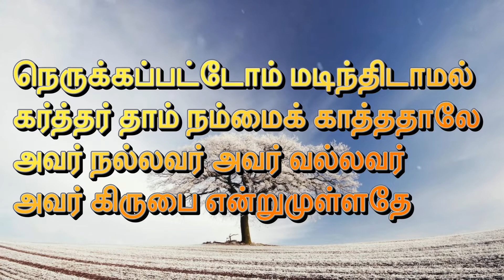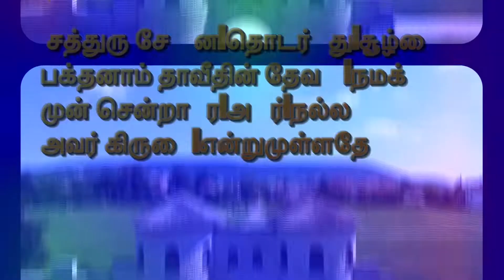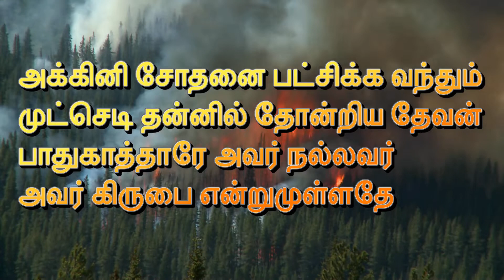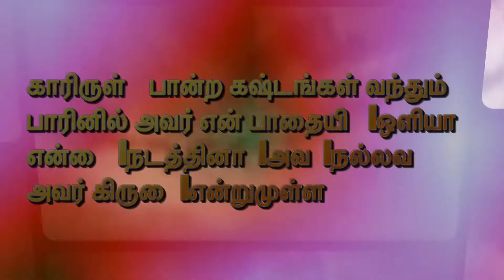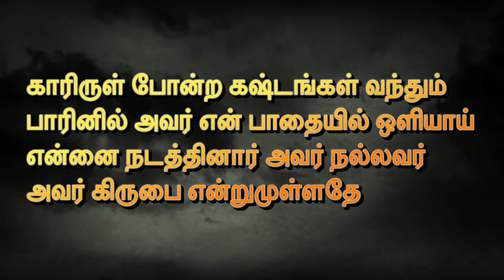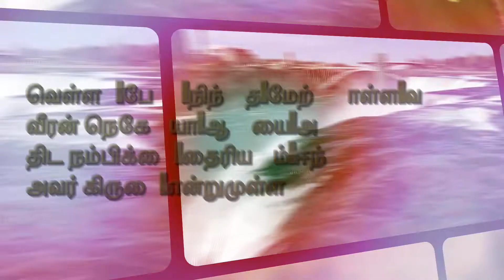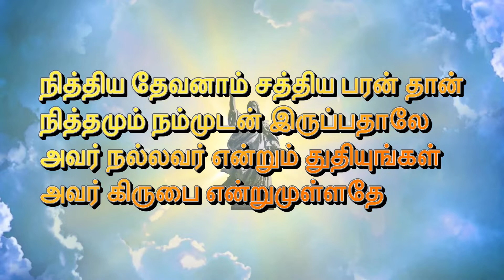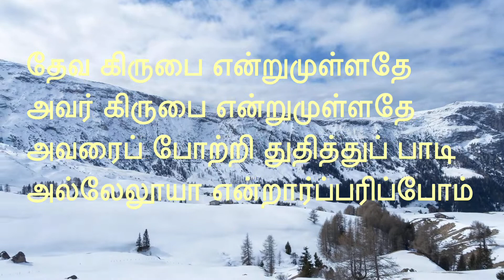தேவ கிருபை என்றுமுள்ளதே | Deva Kirubai Endrum Ullathae | Lyrics | Aninshya John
LISTEN OTHER SONGS

Credits:
Vocals: Mrs. Aninshiya John
Lyrics & Tone: The Pentecostal Mission
TPM Tamil  Hymn No.267